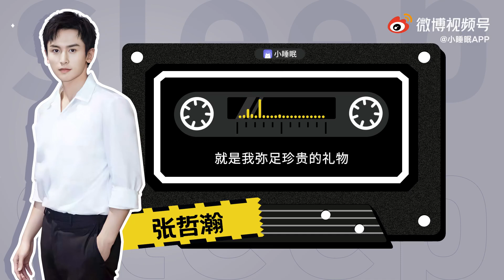20210810 小睡眠APP 张哲瀚 的哄睡小故事(官方版)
上线啦~ 今晚，一起来听听他的晚安故事吧🎉
 “有你在我身边，就是我弥足珍贵的礼物” ​